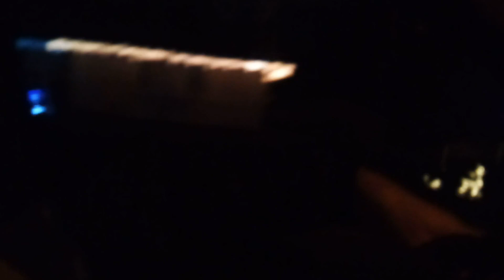THE GRINCH CHRISTMAS LIGHTS In The Neighborhood Tour with Tony And Big Tony Family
The Grinch Lights In The Neighborhood

Wanda

Tony

Big Tony